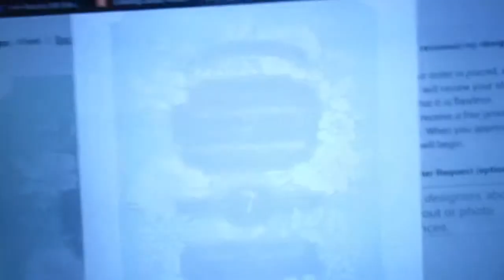What Is This Stuff? (11.19.14)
It snowed so much! Declan didn't really know what to think of it all. lol

Ashley's Instagram: ashleyyelizabethh

We have so much fun making videos and looking back and being able to remember every day is going to be so amazing!